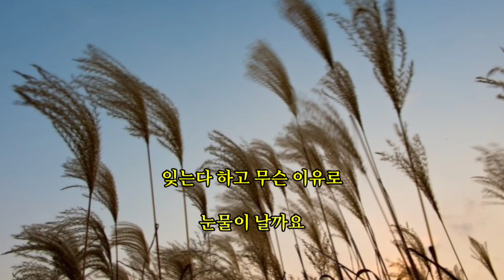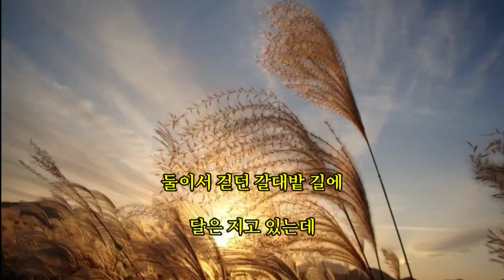숨어우는 바람소리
작사   김지평
작곡   고봉산
Aerophone Sdy